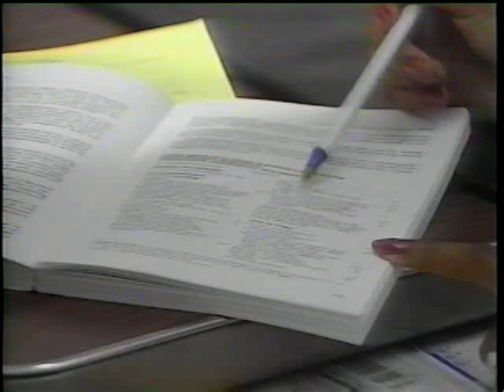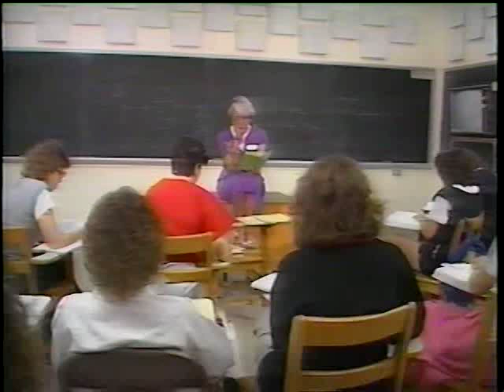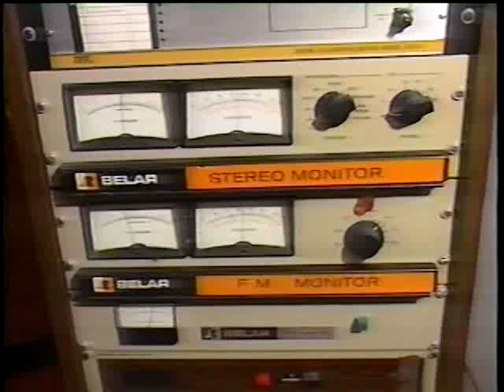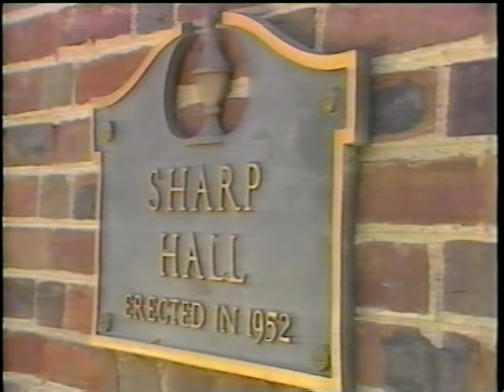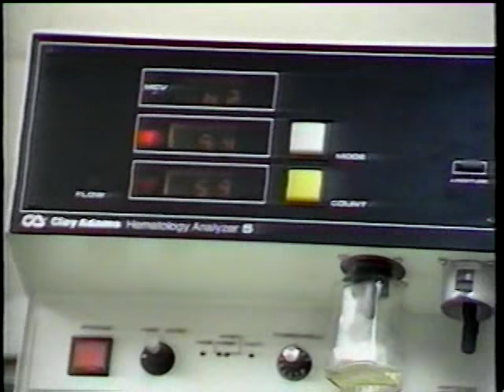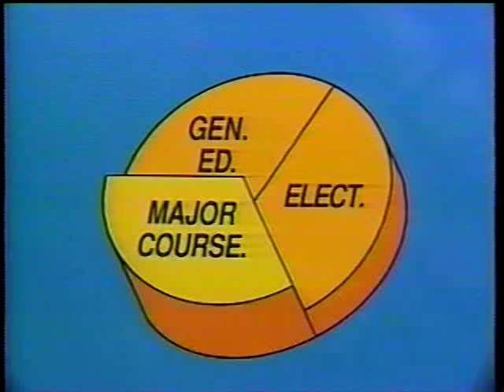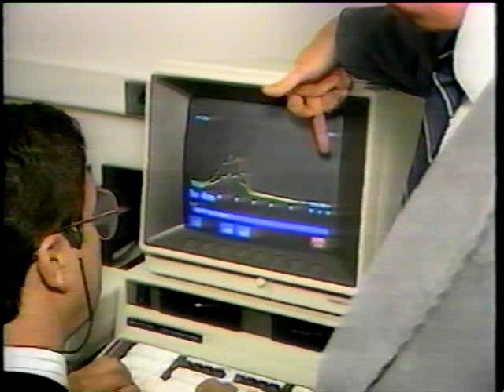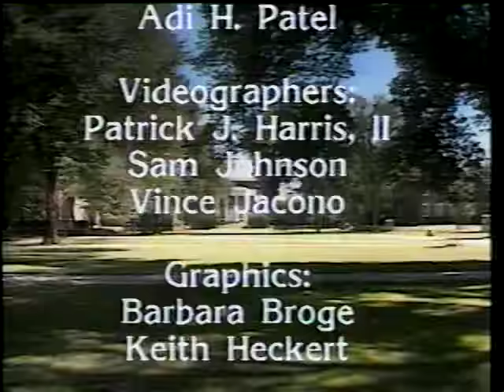To Learn and Grow - The University of Delaware 1988 Video for Prospective Students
Produced by the University of Delaware, this is the VHS tape that I received in the mail when I applied back in 1988.  Guessing that this wasn't already up on YouTube, and I found it interesting to look at how the campus looked back then, and the technology they used to produced the cassette.  As the back of the box says, "To Learn and To Grow highlights the educational opportunities that await you at the University of Delaware".